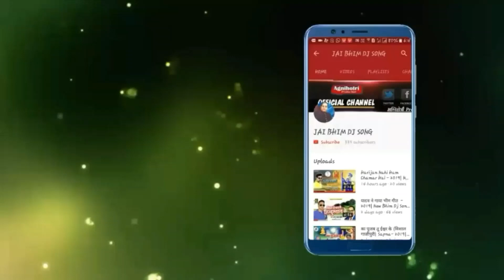जय भीम वाला जयकारा ये भाई ,Kar an Singh New Bhim Geet Song 2019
Song : sajanwa Nahi Aaile
Album : Baba Teri Arma
Singer : Karan Singh
Writer : Akshay Agnihotri
Digital Manager - Govind Agnihotri
Label - Agnihotri Production

copyright : Agnihotri Production

This Song Download Mp3 Now Link--

POWER BY--AGNIHOTRI PRODUCTION